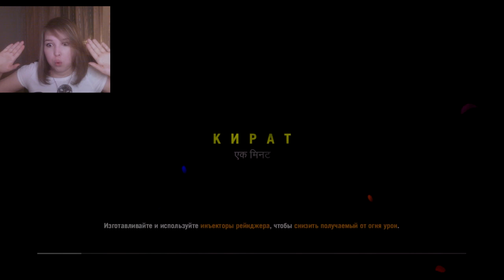FAR CRY 4. №7 [ЗАЩИТА МОНАСТЫРЯ!]